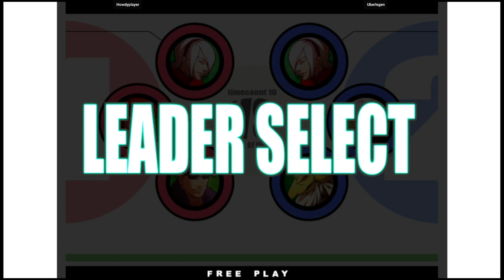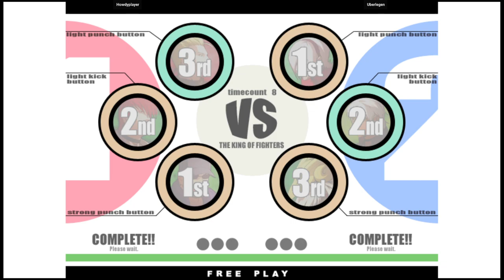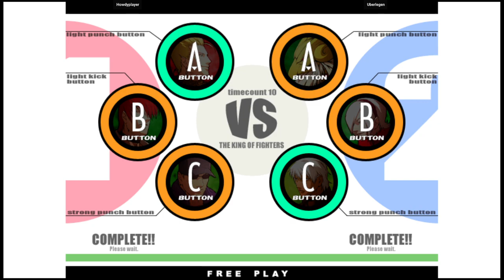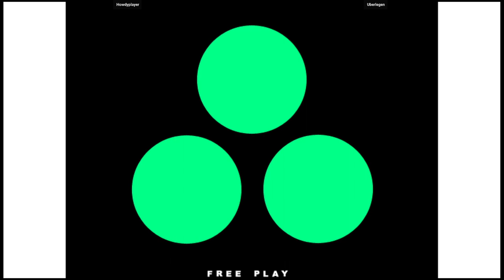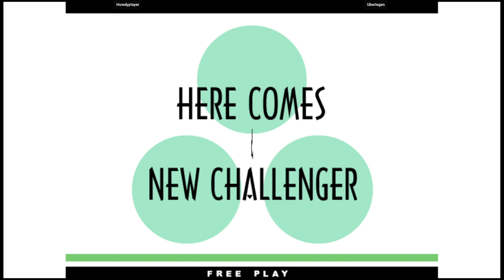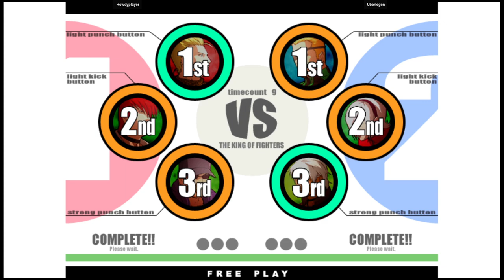KOF 11 🕹 Howdyplayer VS Uberlegen